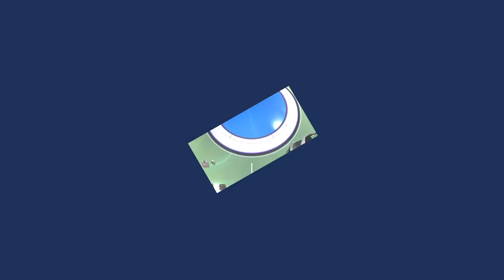Wakka plays Astro PS5